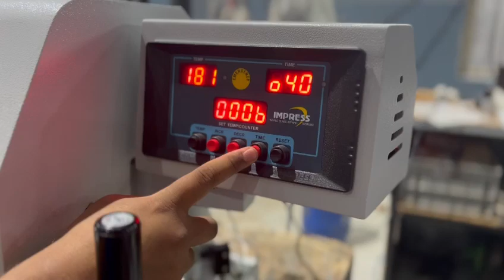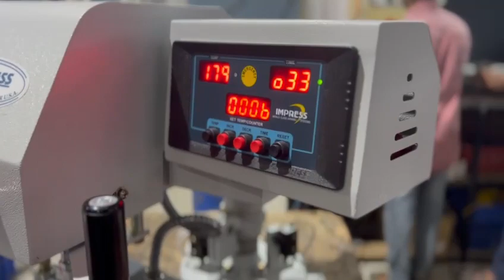Garment label heat transfer press machine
Manufactured by Impress apparel Machines pvt ltd. Bangalore, Karnataka, India.

Ideal Machine for transfer printing labels.

Available Sizes 6x6" , 8x8" , 10x10" , 10x15" , 15x15" , 15x20" , 17x22" , 22x24"

for further information please contact the below number (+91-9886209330)